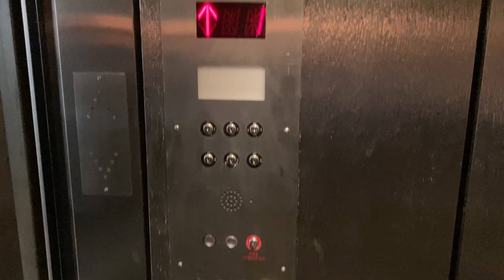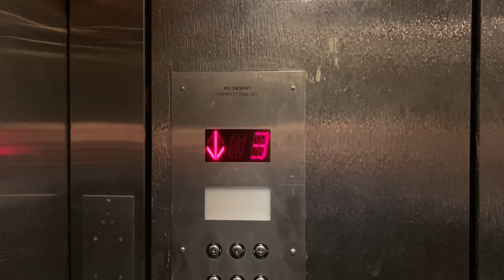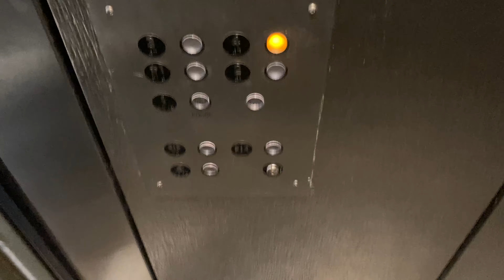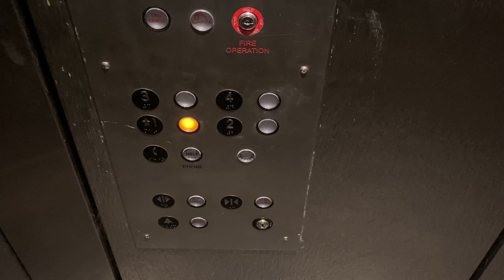Providence, RI: Interesting Modded Unknown Hydraulic Elevator in the Feinstein Academic Center at PC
(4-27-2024) This is the elevator in the Feinstein Academic Center at Providence College in Providence, RI.

Installer & Modernizer: Unknown
Type: Inground Submersible Hydraulic (Formerly Geared Bottom Drive Traction)
Installed: 1936
First Modernization: Late 1960s - Early 1970s
Second Modernization: 2007
Speed: 125 FPM
Capacity: 2000 Pounds
Former Buttons (Original): OTIS Pre-Lexan
Former Buttons (First Modernization): Unknown
Current Buttons (Second Modernization): PTL Performer
Distance: 4 Floors
Motor Pitch: B-Flat (Second Modernization)
Floors Served: *1, 2, 3, 4
Doors: Right 2-Speed (Fake 3-Speed)